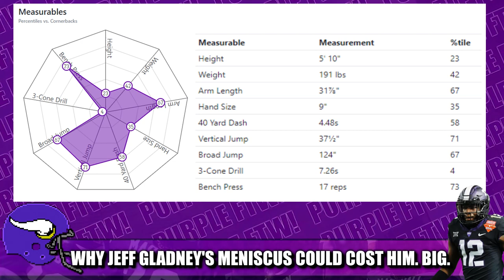Why Jeff Gladney's Meniscus Could Cost Him. Big.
The Minnesota Vikings are taking it slow with rookie first round cornerback Jeff Gladney due to him recovering from a meniscus injury. It could cost him his place in the cornerback hierarchy.